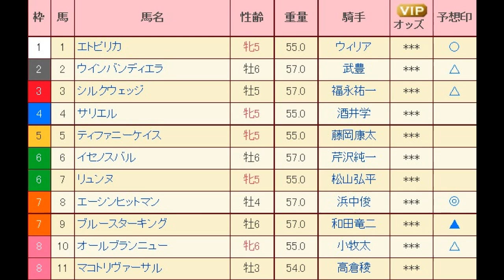水無月Ｓ予想馬柱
2012年6月16日阪神11R水無月Ｓの予想馬柱です。　印は参考程度で、自己責任で？